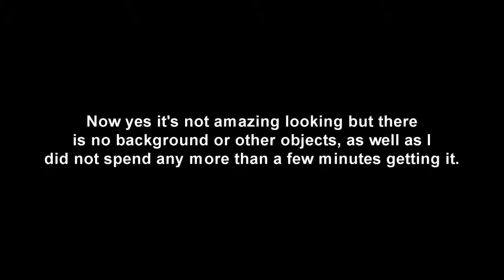LightWave Lens Flare with a Bokeh!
Hello! Welcome to this specific video, if you liked you can check out more, we have many more Let's Plays and clips and videos to be shared among your friends and the world! You can find them all right here!